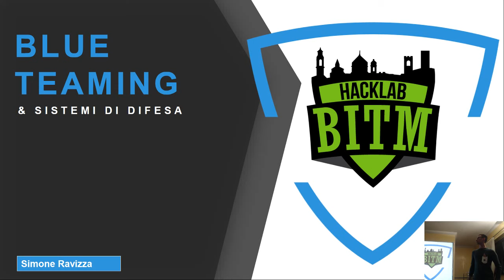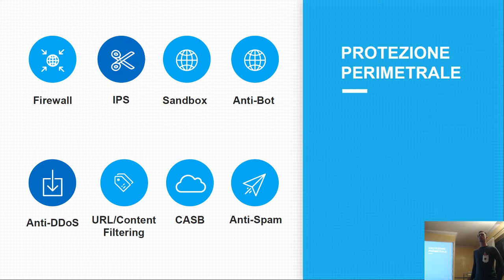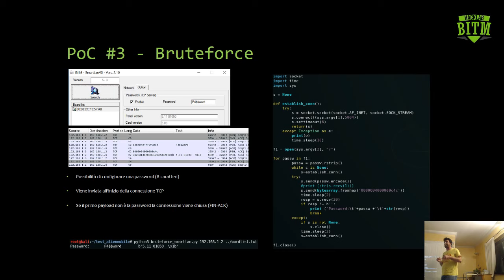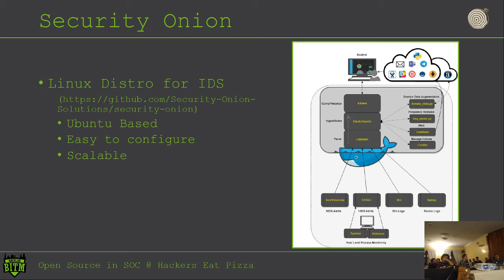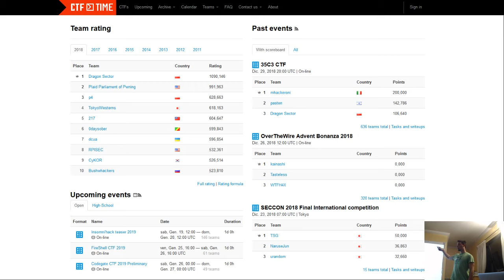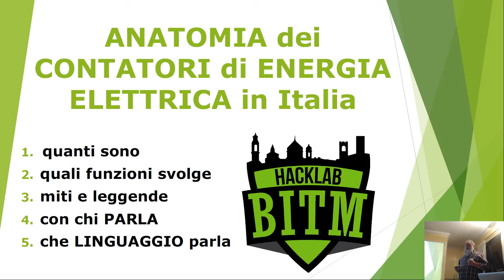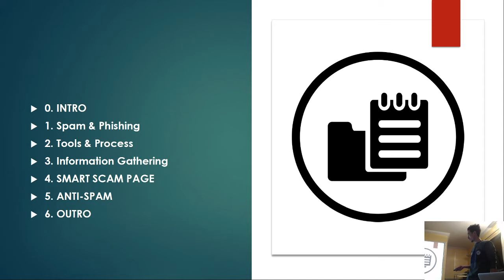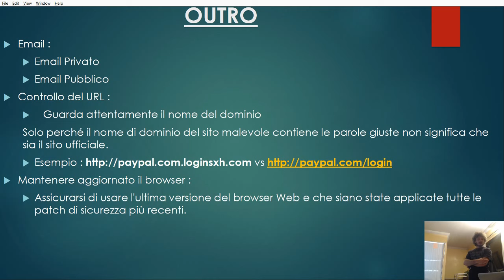Hackers eat pizza 2019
L’hacklab di Bergamo, l’associazione senza scopo di lucro “Berghem-in-the-Middle”, è felice di presentarvi la pizzata di inizio anno, condita di talks e giochi relativi ai temi della privacy e della sicurezza informatica.
Programma della serata:
00:22 - Blue Teaming, a cura di Simone
23:28 - Home Alarm Insecurity, a cura di Marco
44:02 - Open Source in SOC, – a cura di Tommaso
58:58 - Hacking Competitions (CTF), a cura di Max
1:08:55 - Symbolic Analysis with ANGR, a cura di Enrico
1:26:11 - Smart Meters for fun and profit, a cura di Paolo
1:42:42 - Advanced Spam & Phishing Techniques, a cura di Simo
La serata si è tenuta il 13 gennaio presso il ristorante Da Gina a Seriate (BG).